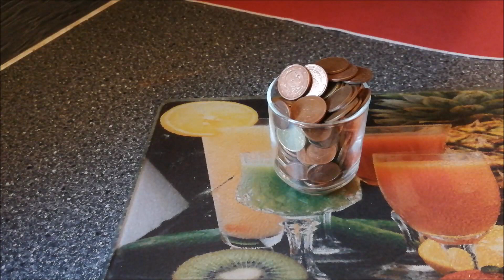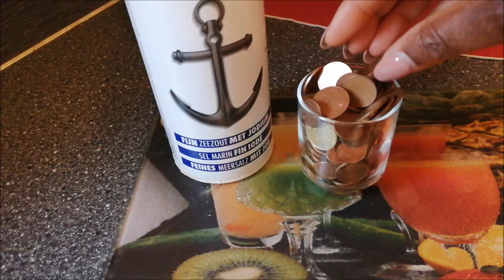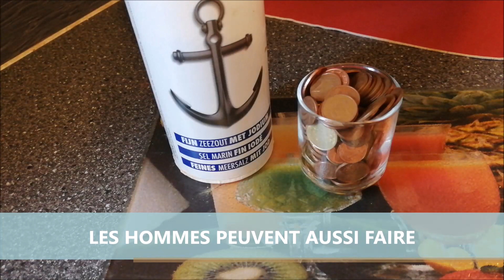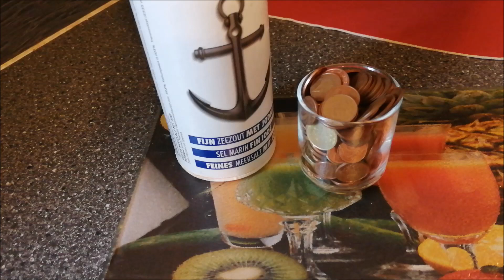VOTRE MARI OU FEMME EST AVARE ASTUCE NATURELLE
on a besoin: que un billet de banque
MON
VIDEO : SAVON DE CHANCE